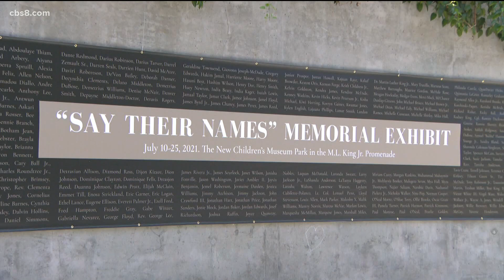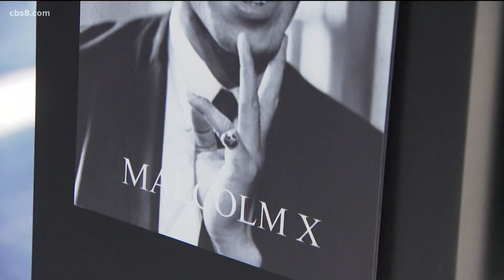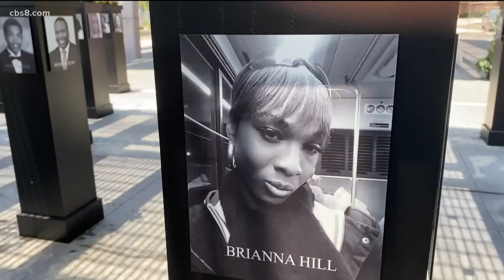'Say Their Names' memorial exhibit honors Black lives lost due to injustice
Outdoors and next to the Children’s Museum stands 50 pillars of pictures showcasing the names of Black people who lost their lives.

"All these people have died because of systemic racism or police brutality, and there are a lot,” said Gaidi Finnie, the Executive Director of the African-American Museum of Fine Arts.

Downtown at the Martin Luther King Jr. Promenade at West Island Avenue and Union Street, 200 black and white photos are stopping people in their tracks.